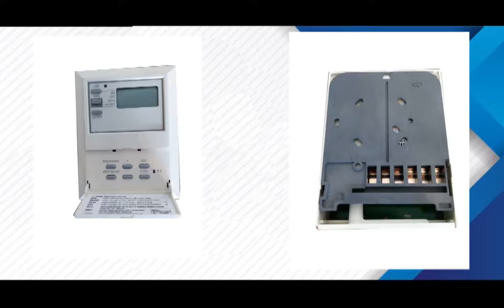Danfoss 103E7 7 Controller Repairs